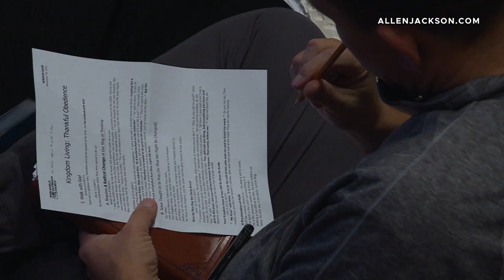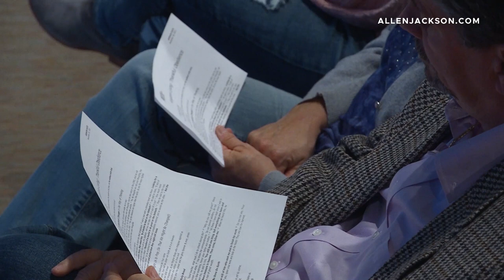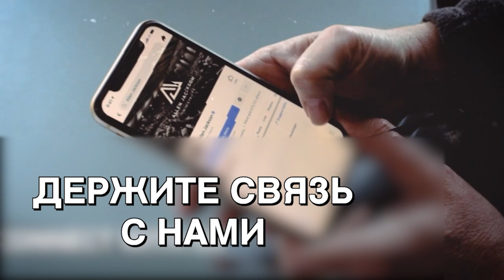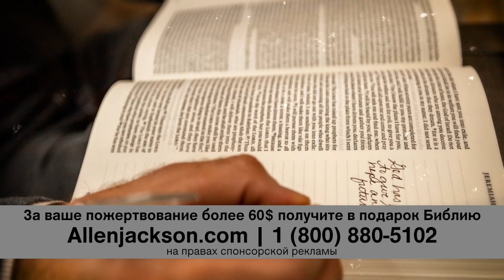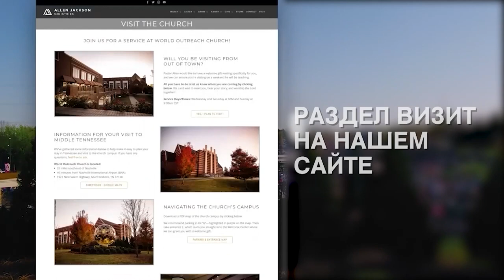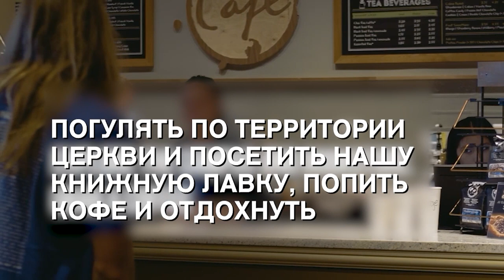БЛАГОДАРНОЕ ПОВИНОВЕНИЕ. «Предназначение» (2150)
Мы продолжаем изучать Царство Божье в это праздничное время.
В это время у нас часто возникают противоречия внутри. Мы считаем, что должны быть радостны, благодарны. Но часто мы не ощущаем этого. Тема этой программы называется «Благодарное повиновение».
Один из самых практичных инструментов – это практика благодарности. Это когда мы признаем те вещи в нашей жизни, с помощью которых Бог явил нам доброту, и действительно благодарим за них, несмотря на то, чего нет.
Для этого нужна дисциплина и фокус, внимание к Слову Божьему. Но, если мы обратим свои сердца к Господу в благодарности, то разрушим оковы отчаяния, депрессии и недовольства, которые заполонили нашу культуру. Бог движется на земле беспрецедентным образом. Доставайте свои Библии, блокноты, и открывайте сердца для того, что Дух Божий приготовил.